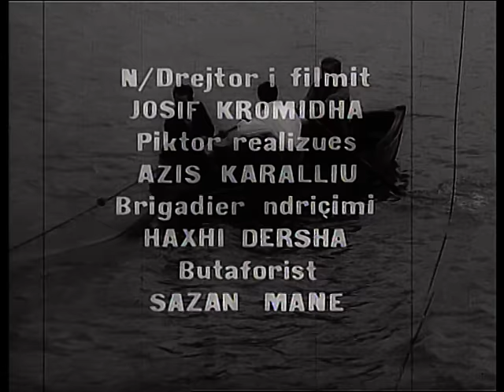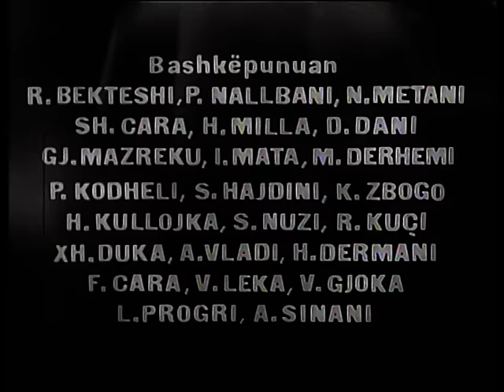Oshetime ne bregdet (Filma Shqiptar/Albanian Movie)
Titulli/Title: Oshetime ne bregdet
Kinostudio "Shqiperia e Re" 1966
Skenari/Script: Sulejman Pitarka, Hysen Hakani
Regjisor/Director: Hysen Hakani
Operator: Piro Milkani
Piktor/Painter: Shyqyri Sako
Kompozitor/Composer: Cesk Zadeja
Drejtor Filmi/Film Director: Todi Bozo
Operator Zëri/Voice operator: Xhevat Behri
Regjisore Montazhi/Editing Director: Xhanfise Keko
Aktorët/Actors: Ndrek Luca, Kujtim Spahivogli, Agim Shuka, Sander Prosi,
Dhimiter Pecani, Elez Kadria, Robert Ndrenika, Fatos Haxhiraj, Vangjush
Furxhiu, Marie Logoreci, Pavlina Prifti, Spiro Urumi, Leka Bungo,

Ekzekuton orkestra e Radio-Televizionit dhe Kinematografisë.
Music played by  Orchestra of Radio - Television and Cinematography.

Permbledhje/Summary
Lufta e Dytë Botërore. Në një familje të varfër bregdetare, patrioti Jonuz Bruga ka konflikte me djalin e tij Selimin, i cili bën një jetë të shthurur. Ndërkohë vëllezërit e tij Dini, Petriti dhe Vehipi luftojnë duke drejtuar grupet guerile të qytetit. Duke u zvarritur pas dëshirëva të tij, Selimi ndjek qëndrimin e Brunos një spiuni të fashizmit, ku e përdor si spiun dhe tradhëtar të grupeve ilegale.